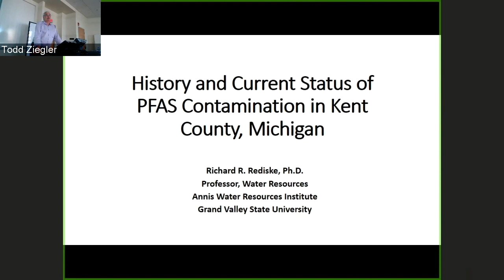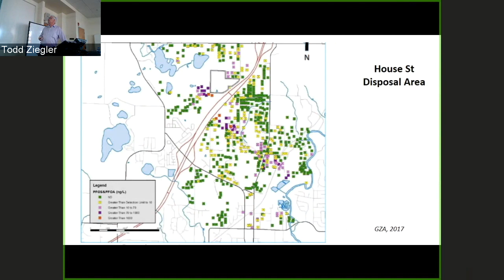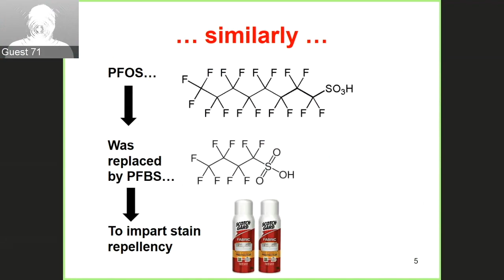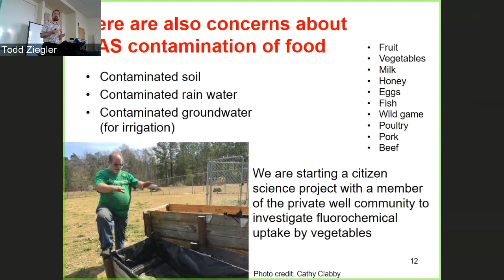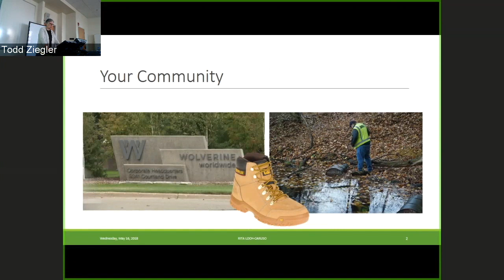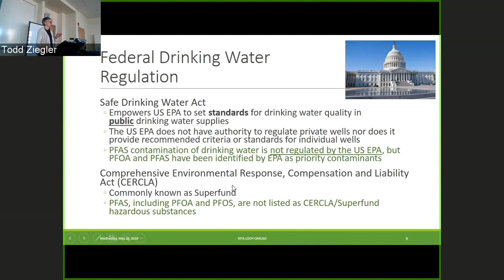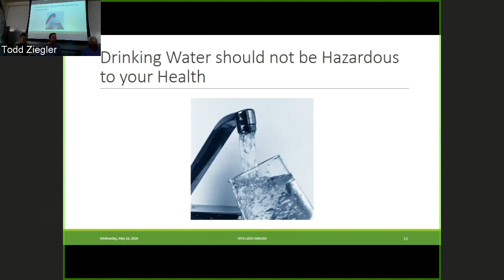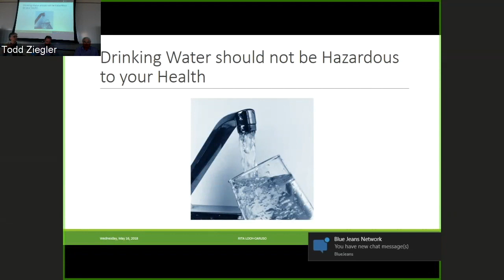Per- and Polyfluoroalkyl Substances (PFAS) Webinar: May 16 2018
“Per- and Polyfluoroalkyl Substances (PFAS) Webinar” with Rick Rediske, PhD (Grand Valley State University), Detlef Knappe, PhD (North Carolina State University) and Rita Loch-Caruso, PhD (University of Michigan, Ann Arbor)

This webinar describes the unfolding PFAS groundwater contamination events in southwest Michigan. Panelists describe the process of building scientific knowledge about the scope of the contamination and its public health impacts, and potential solutions to groundwater contamination with PFAS and similar chemicals.